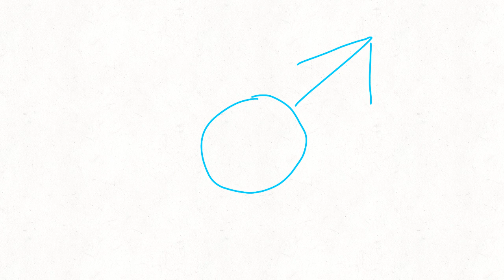I wish I were a boy...